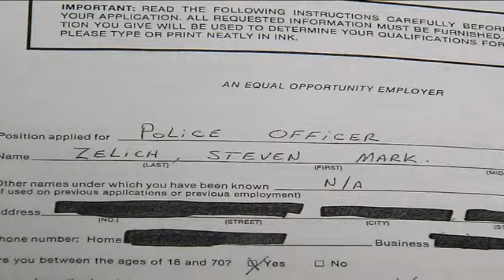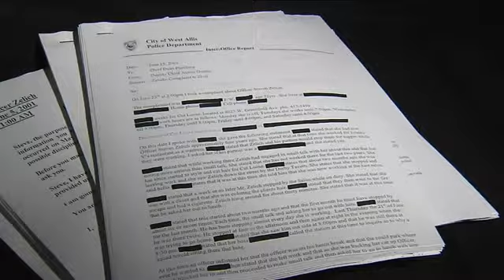Audio recordings released of suspect in suitcase murders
WEST ALLIS - For the first time, we're hearing audio recordings of Steven Zelich talking to police during an internal investigation of a previous case. The I-Team's Jermont Terry has more.